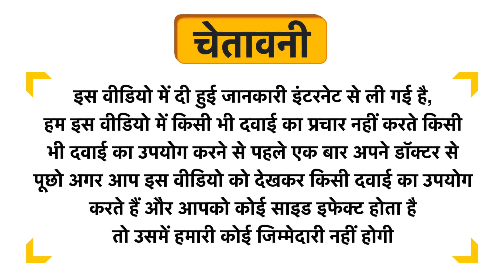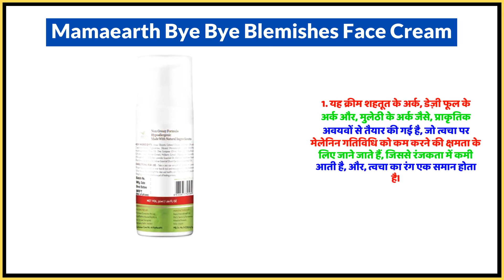Mamaearth Bye Bye Blemishes Face Cream Uses in Hindi | Side Effects | Dose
Mamaearth Bye Bye Blemishes Face Cream Uses in Hindi | Benefits | Side Effects | Dose